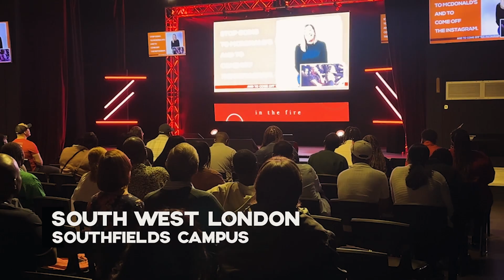The Drift | 2nd June | IN THE FIRE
A powerful final message in our "In the Fire" sermon series! Our tongue has the power to spread death or life. Choose today for Jesus to help you spread life by encouraging others.
ABOUT US
We believe that we are called to make a difference in the world that we live in. At CRC we strive to stimulate growth in our members through relevant teaching, passionate worship, loving care and small group interaction (homecells), by releasing members to function in their gifts and talents and by encouraging them to reach out to others. If you are looking for a church where you can experience love and where you can fulfil your God-given potential, we trust that you will find a home at CRC. This is the vision of CRC London, Ps Thabo as the senior Pastor in London.
NEXT STEPS
Have you made the decision to follow Jesus?
Fill out the form below so we can help you on your journey forward

Join us for one of our live Sunday experiences. Plug into community, engage in live worship, & hear a powerful word from God.
Stay in the know on all things CRC London!
GIVING...
To support this ministry and help us continue to reach people all around the world,
Building One Church In Many Locations, Nationally & Internationally...